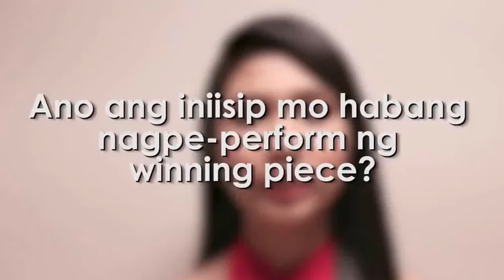The Voice Teens Exclusive: Jona thanks Coach Sarah; gives message to her supporters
Si Jona Soquite ng Team Sarah ang itinanghal na kauna-unahang grand champion ng “The Voice Teens” sa buong bansa at sa Asya matapos siyang makatanggap ng 44.78% ng pinagsamang public text at online votes sa grand finale ng programa noong Linggo ng gabi (Hulyo 30).

Si Jona ang ikatlong artist ni coach Sarah na nagwagi sa kumpetisyon at tinalo mga katunggaling sina Isabela Vinzon ng Kamp Kawayan na nakakuha ng 22.42% ng mga boto, si Mica Becerro ng Team Lea (17.79%), at Jeremy Glinoga ng Team Sharon (15.01%).

Naging matamis ang tagumpay ni Jona dahil dumaan siya sa matinding pamumuna mula sa bashers online. “Nakita ko po ngayon, halos kalahati (ng voters) ang naniwala sa akin. Sobrang saya ko po na naipakita ko sa kanila ang tunay na Jona. Maraming maraming salamat po sa lahat,” aniya.

Bilang winner, nagwagi si Jona ng fashion package, business package, dental service package, P1 milyong cash, P1 milyong halaga ng trust fund, P2 milyong halaga ng life insurance, and isang bagong bahay.

Bago ang performance niya ng kanyang winning piece “I Believe I Can Fly” noong Linggo ng gabi, ipinamalas ni Jona ang kanyang versatility sa kanyang duet kasama si coach Sarah ng “Better Days” at pag-awit ng “Just Dance” ni Lady Gaga.

Talaga namang naging tinutukan ng sambayanan ang unang season ng “The Voice Teens” kaya’t consistent trending topic ito online at nanguna linggo-linggo sa nationwide ratings.

Lalo pang inabangan ng sambayanan ang huling performances ng grand finalists at tagumpay ni Jona dahil nagtala ang grand finale ng national TV ratings na 38.2% noong Sabado (Hulyo 29) at 40.3% noong Linggo (Hulyo 30), base sa datos ng Kantar Media.

Once I have received your message and determined you are the proper owner of this content I will have it removed, no drama at all. I try to help promote their music and their social networks.